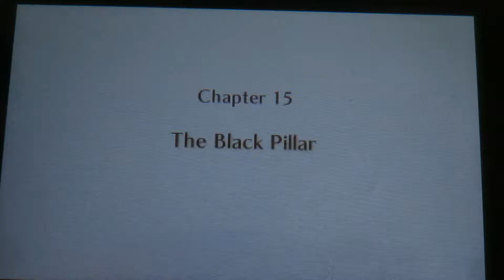Let's play Fire Emblem fates Conquest part 29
In this part we begin the second half of the game by following Azura to a land that was never seen before... spoiler alert we don't get any details or backstory about it nor is it mentioned again, that being said we do reunite with an old comrade.